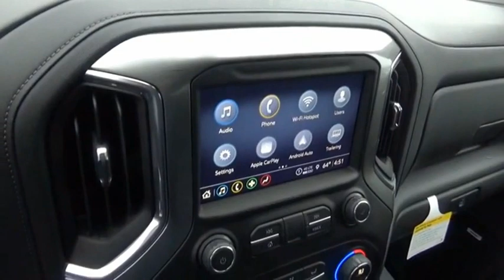2021 Chevrolet Silverado 1T259266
2021 Chevrolet Silverado LT Trail Boss

Bill Gatton Chevrolet
1000 West State St

Silver Ice Metallic 2021 Chevrolet Silverado 1500 LT Trail Boss 4WD 10-Speed Automatic EcoTec3 5.3L V8 10-Speed Automatic, 4WD, Black Leather.Recent Arrival! Plus tax, tags and fees.  Price includes:$4250 - Chevrolet Consumer Cash Program. Exp. 03/31/2021